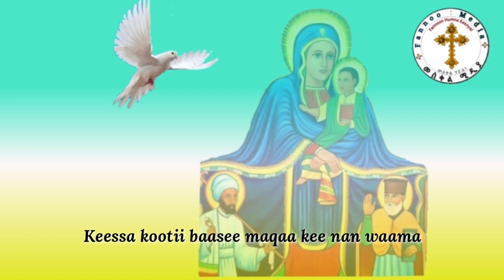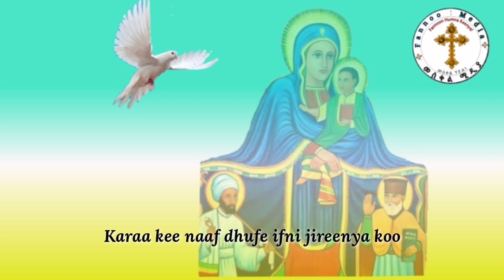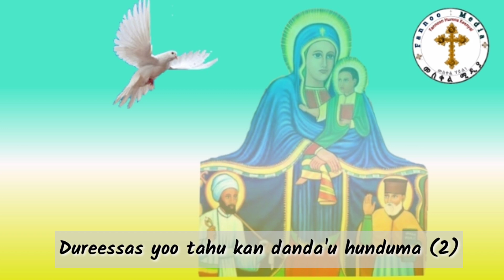Kottu Gugee koo || Faarfannaa Ortodoksii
Baga Nagaan Dhuftan! Anaa dhufu

 @Fannoo Media _ መስቀል ሚዲያ   @Mezmur orthodox   @MEZMUR50   @Orto Tube ​ @Mahibere Kidusan   @TWAO Media    @Mezmur the Orthodox   @OBS TV   @Kennaa tube   @Fannoo Tube   @Fannoo Studio መስቀል ስቱዲዮ   @OBN Oromiyaa [Oromia Broadcasting Network]   @FIB TV   @Waadaa Fannoo Media   @OCN (Oromia Clergy Network)    @Booree Entertainments   @Yoomilaan Tube   @DANDI SHOW   @Golden Ethio Music   @GALAA ENTERTAINMENT  ​ @YIDIDIYAA TUBE   @Sambe Tube ሰንበት ትምህርት ቤቴ   @Bakakkaa Entertainment    @Sagalee Dhugaa  ​ @Firanol Mosisa ሊቀ መዘምራን   @Tesfa Studio Official   @DAGNU STUDIO   @Moha Oromo  ​ @Comedian Eshetu- OFFICIAL   @Donkey Tube   @Nisebiho Mezmur - ንሴብሖ መዝሙር   @ማኅቶት ቲዩብ - Mahtot Tube   @Qaanqee Show   @Boottii Entertainment   @Abbaa Boora tube   @Arts Tv World   @ebstv worldwide   @Seifu ON EBS   @Seifu on EBS 2   @Hope Music Ethiopia   @Vision Entertainment   @Keekiyyaa Badhaadhaa   @GELANA GAROMSA   @Sonaaf Oromo   @VOA Afaan Oromoo   @OROMOO TUBE   @Fana Television   @FBC Afaan Oromoo   @Learn Afaan Oromoo   @EBC   @EBC Entertainment   @Mahedere Tewahedo   @Tewahdo Media   @Barrikoo Entertainment   @Faaruu Daawit - ዝማሬ ዳዊት @oboro media